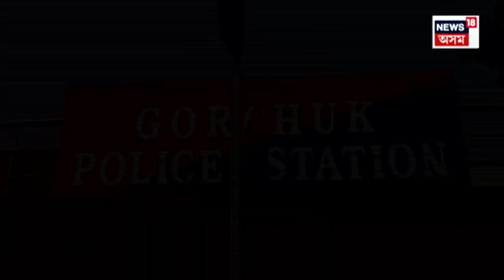Guwahati Latest News | মহানগৰীত পুনৰ জব্দ ২১ কোটি টকাৰ ড্ৰাগছ |কেনেকৈ চলি আছে এই বেহা? N18V